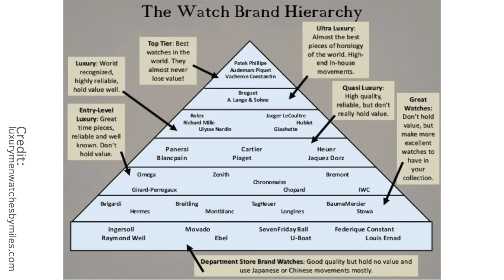Should you buy cheap watches?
Hi Guys,

This question came in on last week's Q&A and it was around the idea of should I buy cheaper watches when I now own luxury. Or rather, I still like cheaper watches even after buying a Rolex.

I personally think being interested in watches regardless of their value shows a true watch enthusiast.

GEAR
Camera (video) - Panasonic G80
Camera (stills) - Fujifilm X100F
Lens - Panasonic 25mm f1.7
Microphone - Rode SmartLav+
Tripod - Manfrotto Compact

Should I buy a cheap watch?, are cheap watches bad?, lots of cheap watches or one good one?, should I sell my watches to buy a rolex?, watch enthusiast definition, what makes a watch enthusiast?, how to collect watches?, cheap watches vs expensive watches, rolex, hamilton, watch hierarchy,